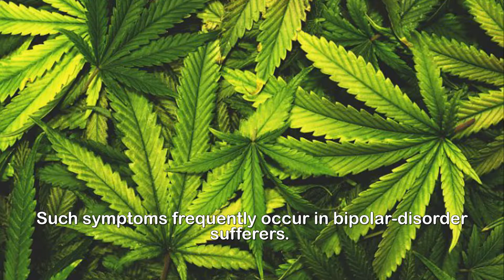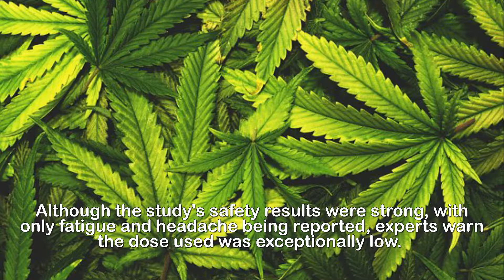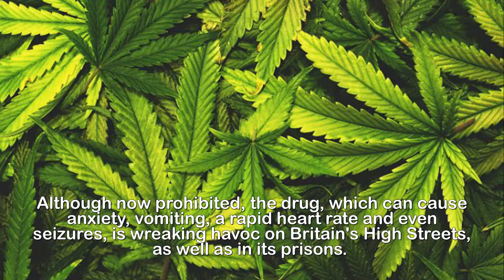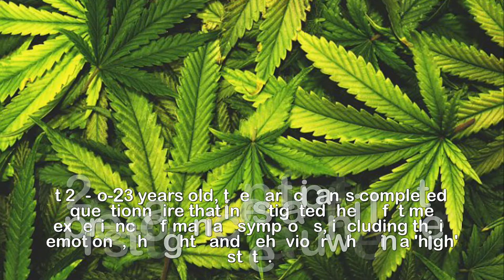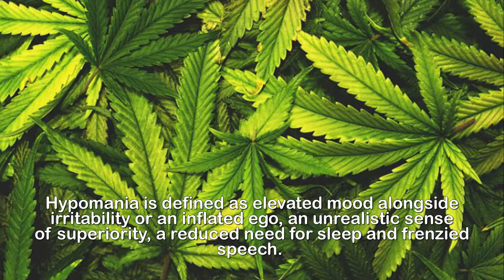Cannabis increases the risk of bipolar disorder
Using cannabis just twice a week as a teenager
increases the risk of bipolar disorder in later life,
according to the first study of its kind.Teenage cannabis use may increases a person's risk of suffering from bipolar disorder in later life, new research suggests.People who used cannabis at least two-to-three times a week at 17 years old are more likely to experience hypomania in their earlier 20s, according to the first study of its kind.Hypomania is defined as an elevated mood alongside irritability or an inflated ego, an unrealistic sense of superiority, frenzied speech and a reduced need for sleep.